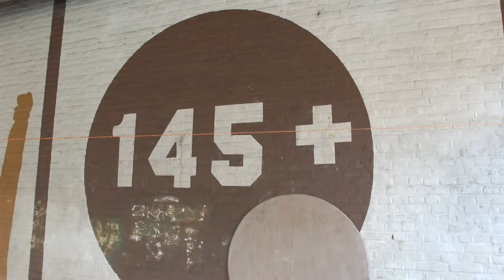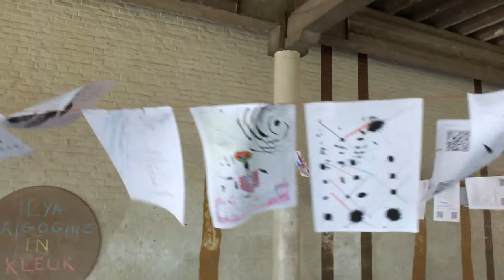Ilya Prigogine In Kleur 21.7-25.7.2014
ILYA PRIGOGINE IN KLEUR was the title of a public intervention that took the form of a participatory, public exhibition held in a public colonnade in Ghent during the NOVGOROD ART FESTIVAL.

The exhibition "ILYA PRIGOGINE IN KLEUR" brought together over 50 Belgian Based artists ... and public.

Every artist was asked to create one to three colouring pages inspired by the work and the person of ILYA PRIGOGINE, the Russian-Belgian Nobel prize winner in chemistry (1977), while still remaining true to their personal art practice.

After which all the colouring pages were reproduced and offered to the public at large ... to colour and complete them. A possibility to trace, colour, adapt, transform the work of a contemporary artist and indeed participate in its creation. Once coloured they were exhibited at the colonnade.